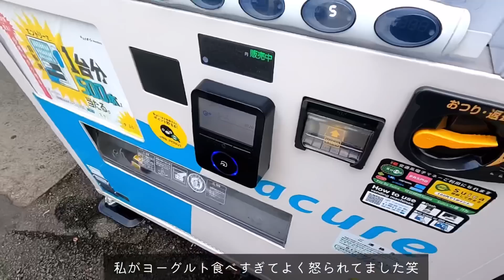【失敗】重さ30kg 〇〇の連続で心挫けた徒歩キャンプ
🖼️　LINE

🏕    DD Tarp タープ 3,5x3,5 Forest Green

🌲　DD Hammocks オリーブグリーン

🧊　ネッククーラー

⛺️　BUNDOK ソロティピー1TC

🦟❌ヤブ蚊バリア

　　　森林香(蚊取り線香)

🧽　サーマレストマット

🟫　アルミ木目ローテーブル

💺　グランドチェア

🔥　Grip Swany Blanket Black GSA-55

🍲　DUG 焚火缶 S/Mセット

🍳　軽くて錆びにくいアルミスキレット

🪝　マルチラックハンガー

💡　GENTOS LED ランタン 明るさ1000ルーメン

🦯　チタンペグ

❄️ シアトルスポーツ ソルトクーラーボックス　約21L

送り先を月額でお借りしているだけで無所属です